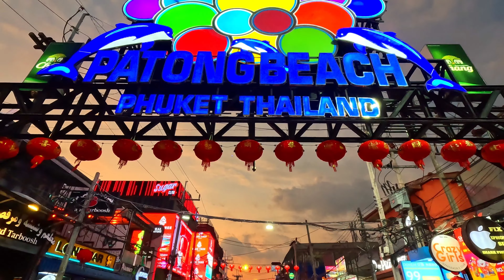Exploring the land of Smiles Thailand : BKK -Phukhet- Phi Phi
Thailand was the First Country I Visited outside Europe & Middle East, this is the Story of my 15 day Adventure From Bangkok in the North to Phukhet in & Phi Phi Island in the South . I Hope you Learn something from this Video , Enjoy!